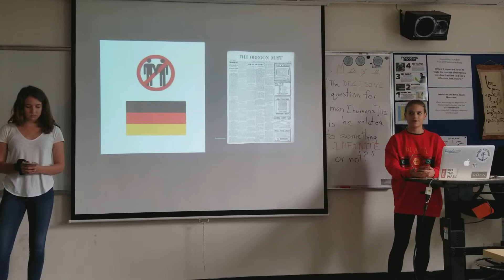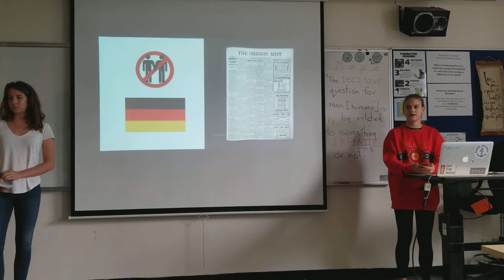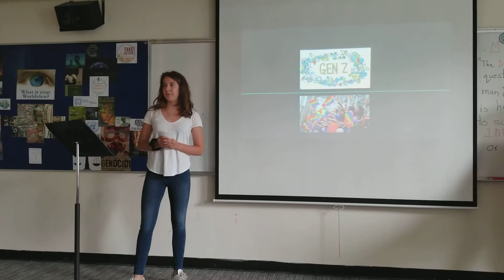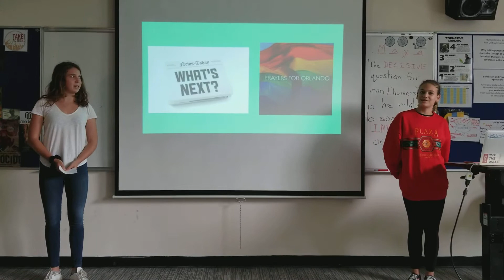Annika and Clara